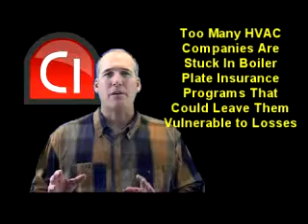Special Insurance Program For Heating and Air Conditioning Systems Contractors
HVAC guys need an agent who understands their unique insurance needs.  In NC, HVAC companies have Clinard Insurance Group to turn to to solve their insurance problems and questions.  If you are a NC heating and air conditioning systems maintenance or installation company, or a sheet metal contractor, please call us, toll free at for help or visit us